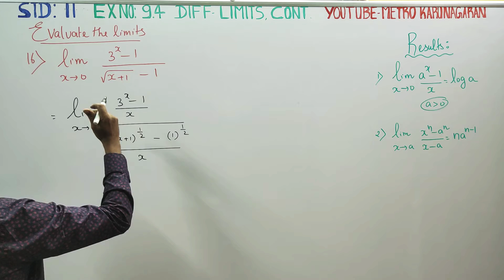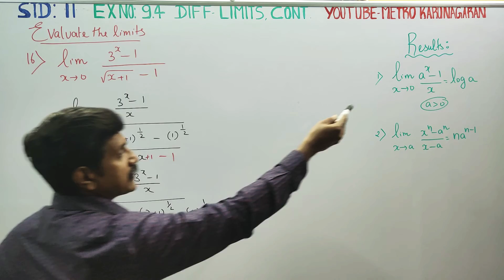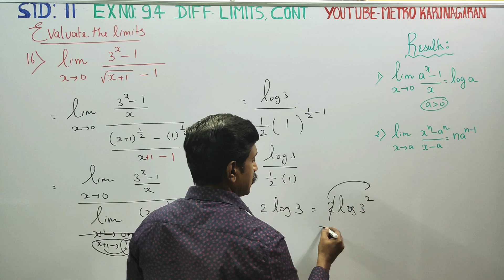11th Std Maths Ex.9.4(16) Evaluate the limit (3^x -1)/(√ x+1 -1) as x approaches 0